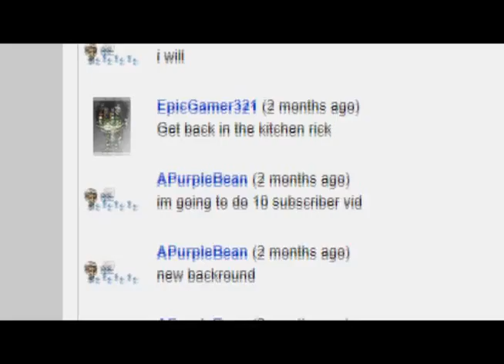If johns watching this, Stop stalking us